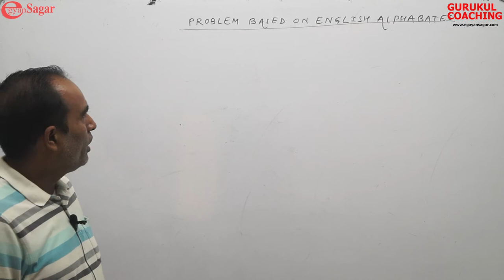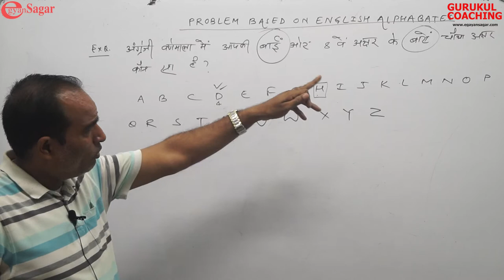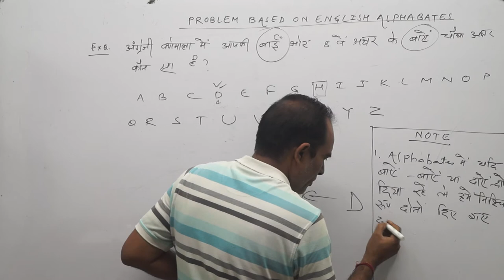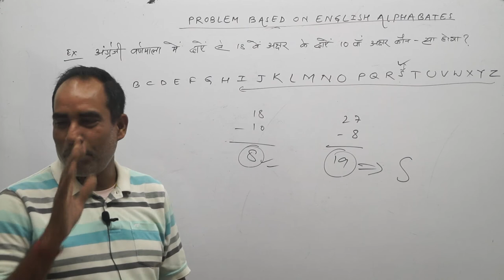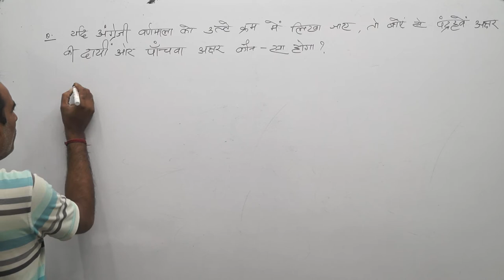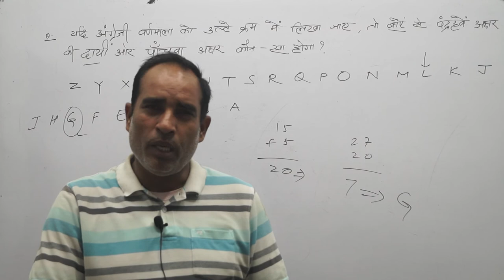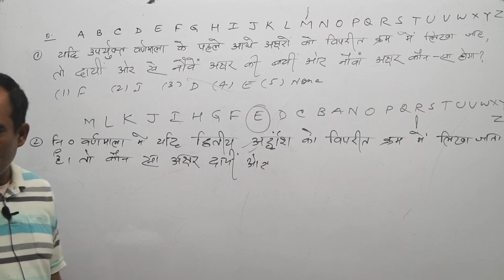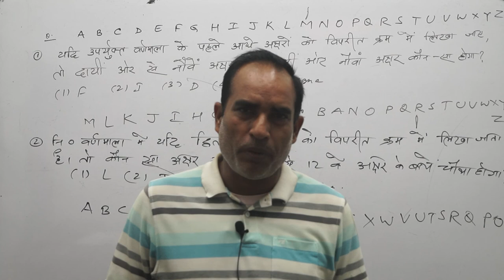Problem Based On English Alphabhet/REASONING/ BY Sanjay Sir / JTET/CTET/ SSC/ Banking / Railway